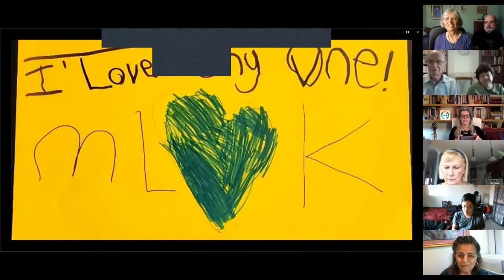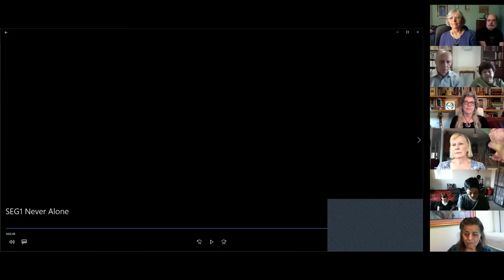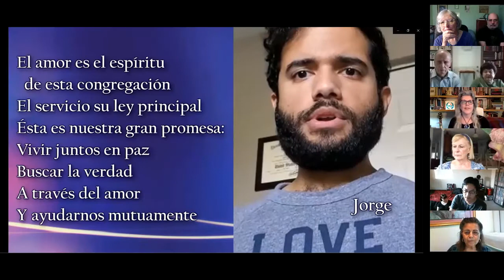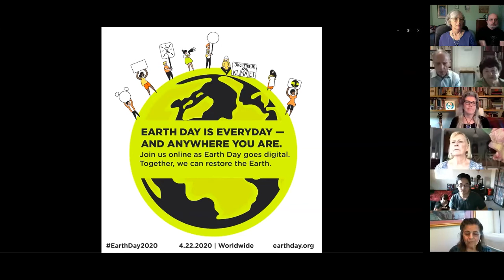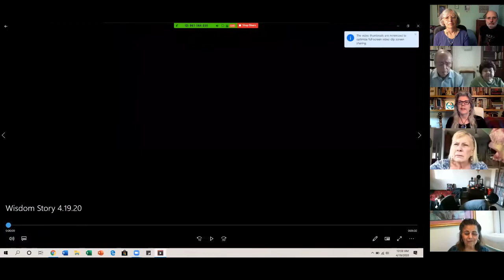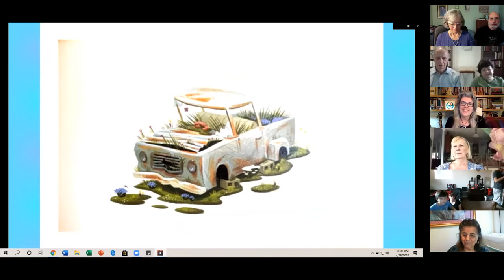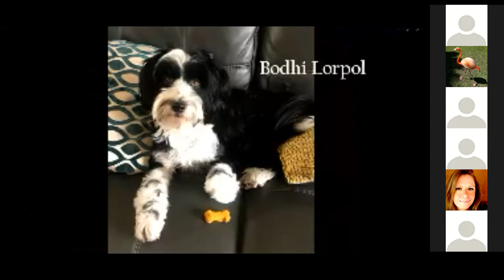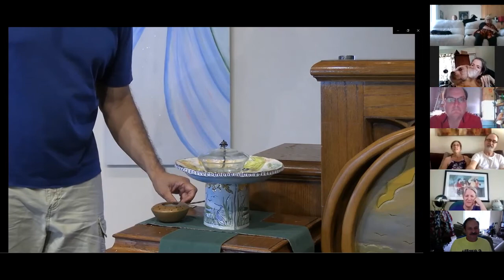RoG Virtual Worship 4 19 20